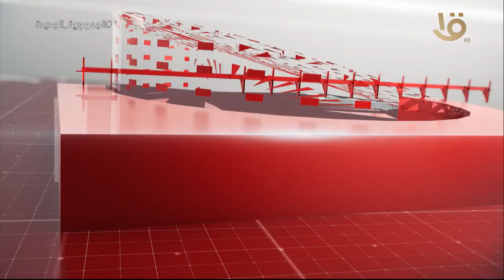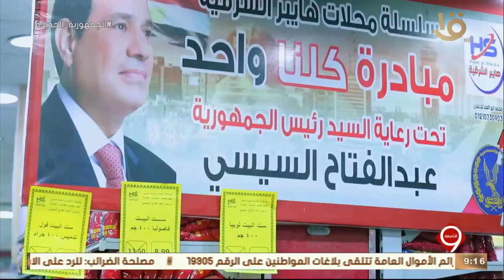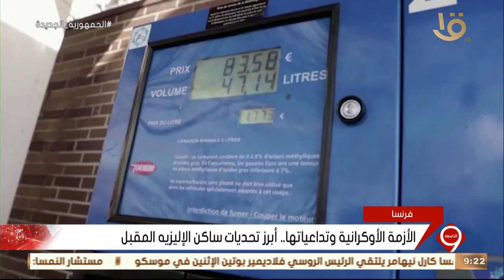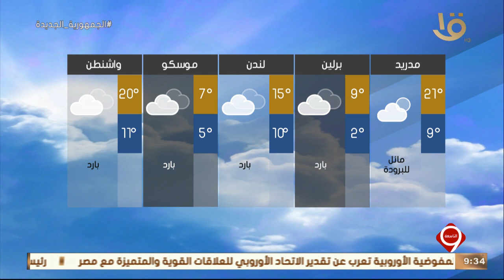نشرة التاسعة| أهم الأخبار السياسية والاقتصادية محليا وعالميا.. 10-4-2022